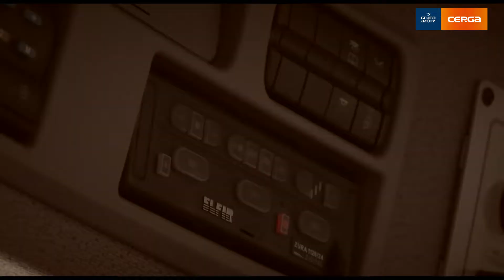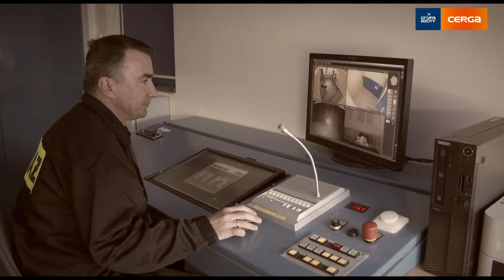Centrum Edukacji Ratowniczej Grupy Azoty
Więcej informacji zawartych jest na stronie https:\\cerga.grupaazoty.com